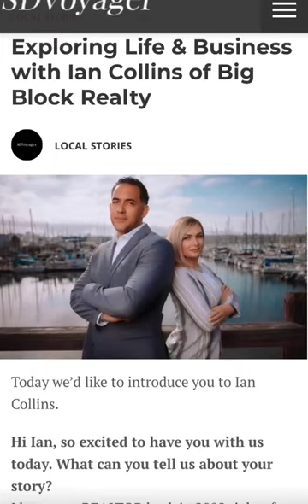SdVoyager Interview Ian Collins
🤔 L E A V I N G San Diego

🤔 M O V I N G to San Diego

Ian Collins, MBA | San Diego Real Estate Agent
DRE 01858943